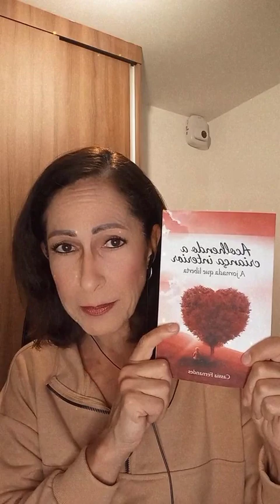Exercicio Sistemico de EFT para Liberação da Criança Interior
Quer ter uma vida mais leve e com mais significado?
Entre em contato! Programas na medida para você.